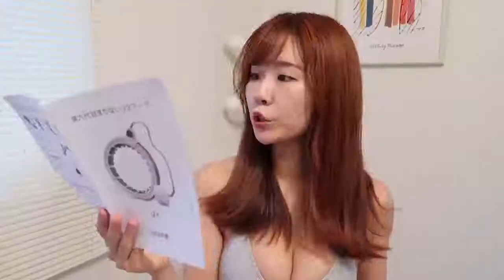【SIGOODS】Weighted Hoop (達人のおすすめ 1 )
従来のフラフープの使い方を進化しました！16ノットのパーツで、サイズを自由に調節できます。フラフープの一節を取り外すことで、自由に組み立て、ウエストのサイズに合わせて落ちないのフラフープです。コンパクトで収納が便利し、いつでもどこでもお好きな時間に室内外で運動できます。